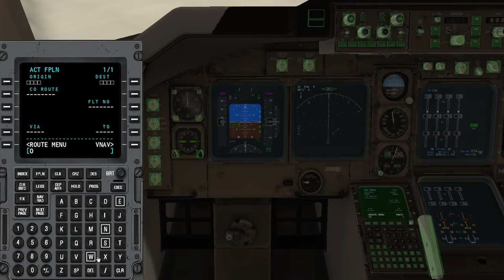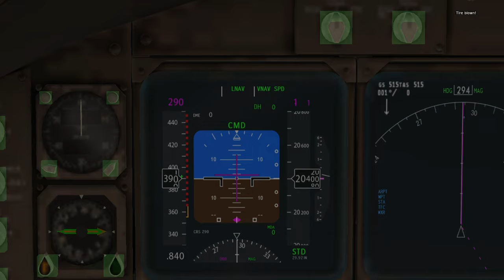boeing 747 takeoff phnom penh to dubai airport